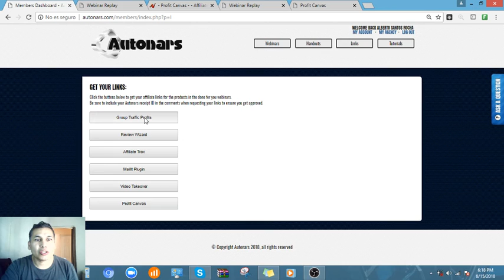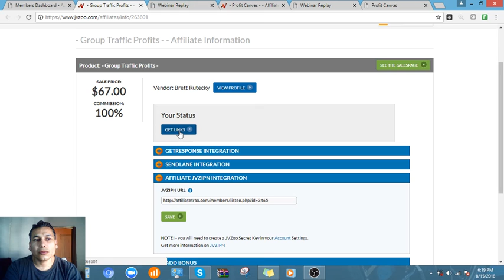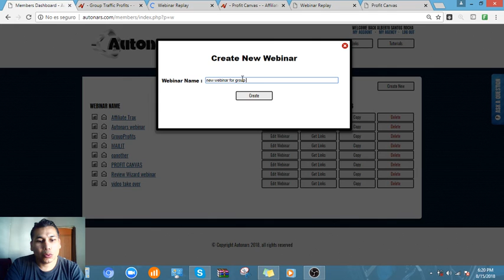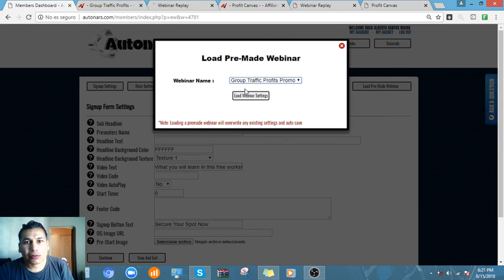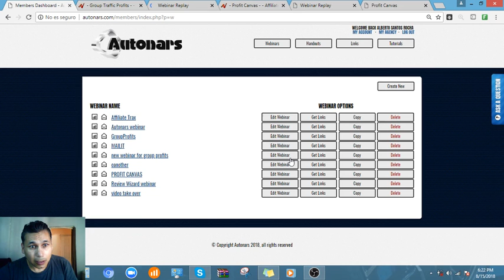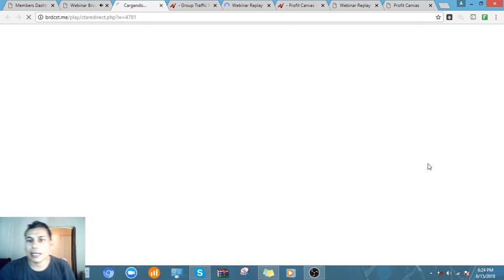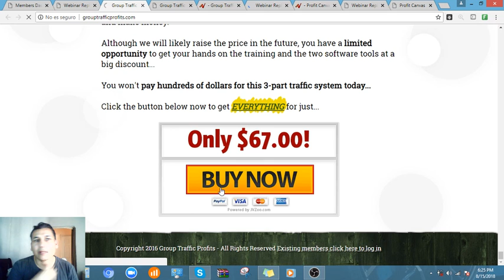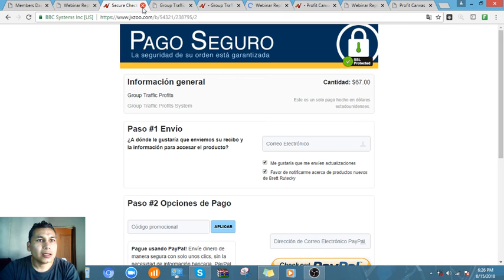autonars webinars special deal for anybody with no experience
Autonars from Brett Rutecky and mike from maine the new software is going to allow you to copy our results without ever needing to run a webinar yourself ... with EVERYTHING done for you.
Works on total autopilot
Includes 'done for you' profitable webinars
Earns for you while you're elsewhere
NO monthly fees
No limit of attendees/visitors
Works on ALL devices
Perfect for newbies

 I leave 3 links so you see what you can do with it when you buy it
Your webinar signup URL: